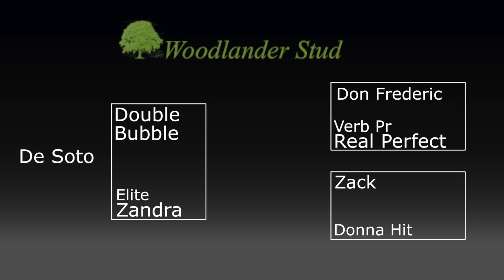De Soto at Woodlander Sales Day 2018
Video recorded at the Woodlander Sales Day 2018 with commentary by Lynne Crowden.